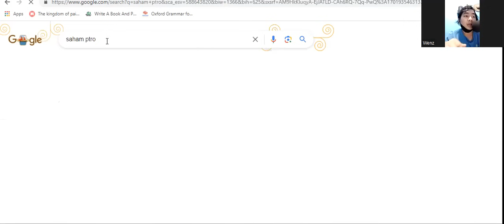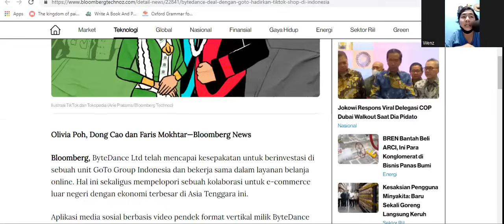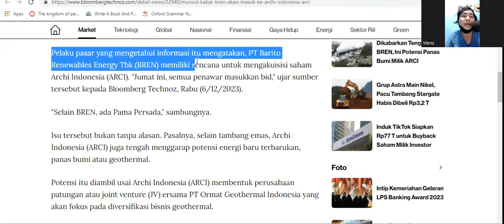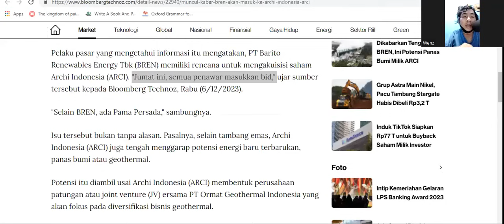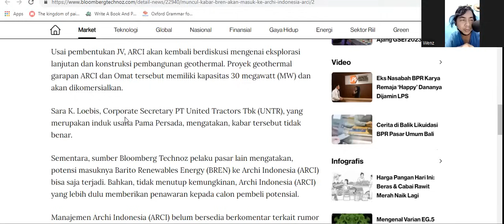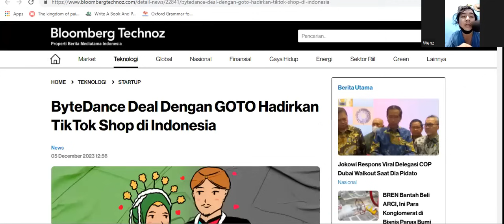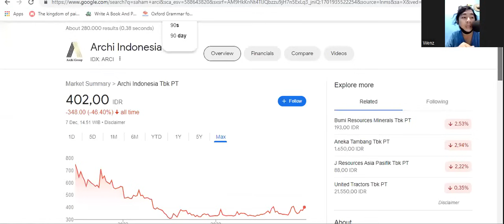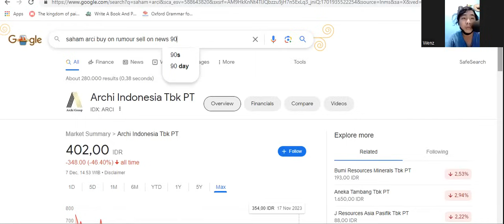Heboh!!! Hoax BREN Akuisi ARCI!!! - Kok Sumber Hoaxnya Mirip Sama Sumber Tiktok Gabung GOTO??